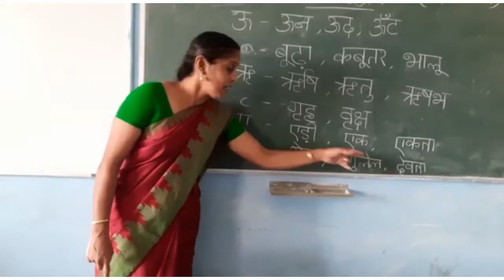|कक्षा: 1| विषय : हिन्दी |पाठ- 3 खेल-खेल में (ऊ से ए तक)|अध्यापिका- श्रीजा -वि|SNPS ELAPPULLY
|कक्षा: 1| विषय : हिन्दी |पाठ- 3 खेल-खेल में (ऊ से ए तक)|अध्यापिका- श्रीजा -वि|SNPS ELAPPULLY PALAKKAD